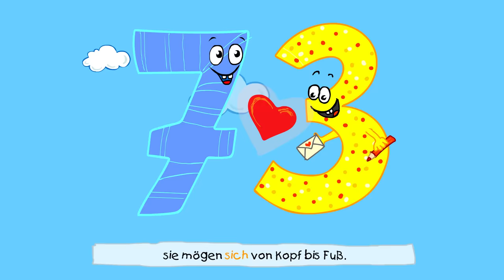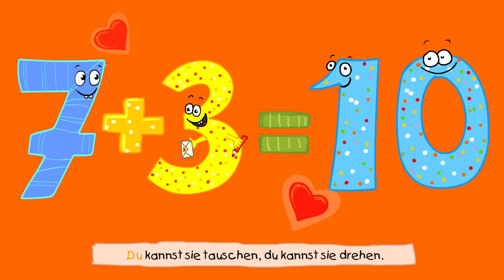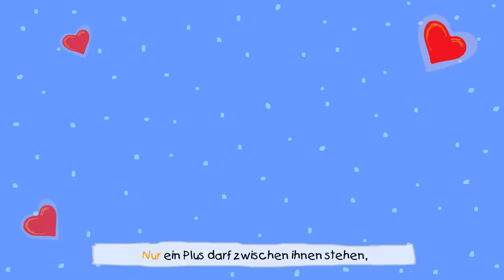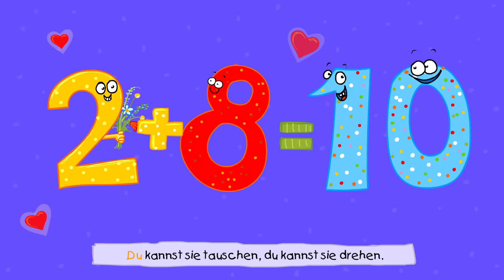🔢 Verliebte Zahlen || Kinderlieder zum Lernen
"Verliebte Zahlen" ist ein Kinderlied zum Lernen. Mit diesem Song können kleine Kinder lernen, wie man auf spielerische Art und Weise mit den Zahlen von 1-10 umgeht. Probiert es einfach mal aus. Lied kaufen

Der Liedtext zum Mitsingen:

Die 1 lädt die 9 zum Kuscheln ein,
für immer wollen sie zusammen sein.
Oh-oh-oh-oh-oh, verliebte Zahlen.
Die 2 schenkt der 8 ‘nen Blumenstrauß,
sie wohnen gemeinsam im selben Haus.
Oh-oh-oh-oh-oh, verliebte Zahlen.
Die 3 schickt der 7 einen Freundschaftsgruß,
sie mögen sich von Kopf bis Fuß.

Nur ein Plus darf zwischen ihnen stehen,
verliebte Zahlen ergeben 10.
Du kannst sie tauschen, du kannst sie drehen.

Die 4 schreibt der 6 ein Liebeslied,
das es auf der Welt nur einmal gibt.
Oh-oh-oh-oh-oh, verliebte Zahlen.
Die 5 mag die 5, das ist doch klar -
zusammen sind die zwei ein echtes Paar.
Oh-oh-oh-oh-oh, verliebte Zahlen.
Zwei Zahlen, die sich wirklich gut verstehen,
ergeben in der Summe 10.

Musik & Text: MS Urmel, Dieter Moskanne & Dirk Schlag